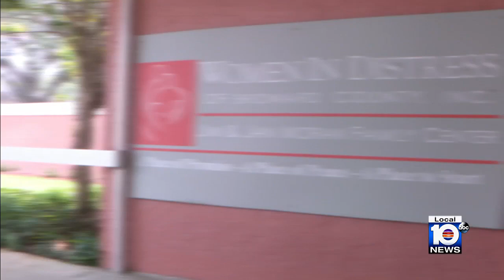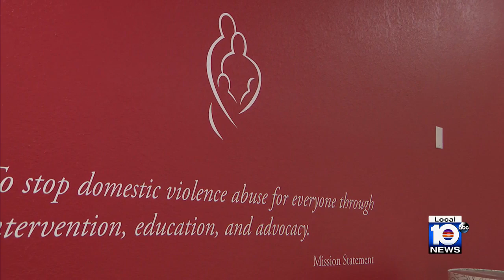South Florida non-profit utilizes dance to raise awareness for victims of domestic violence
Women in Distress is utilizing dance to bring entertainment the South Florida community to help raise awareness for domestic violence victims